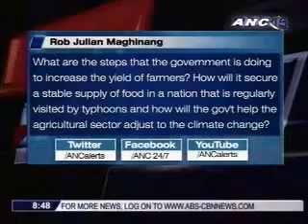Sen. Kiko Pangilinan: Roadmap for Food Security Needed (ANC Primetime) Part 2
Sen. Kiko Pangilinan, Chairman of the Senate Committee

on Agriculture and Food, guested at ANC Primetime to

talk about the need and importance of having a roadmap

for food security in the Philippines.